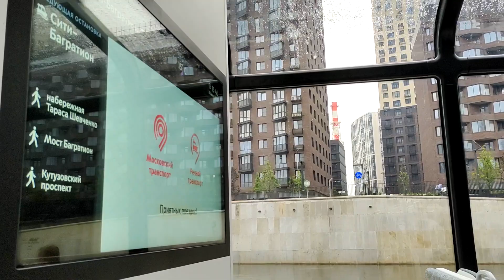Речные Электросуда в Москве маршрут Киевский — Сердце Столицы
Речные Электросуда в Москве
Речной городской транспорт возрождается! По Москве-реке начали ходить первые в мире круглогодичные электросуда. Расскажем, какой у них маршрут, где находятся причалы и сколько стоит проезд.
20 июня открылся первый круглогодичный речной маршрут Киевский — Сердце Столицы. Уже осенью он станет длиннее: заработает еще пять причалов, и тогда первый речной регулярный маршрут Парк Фили — Киевский будет полностью доступен жителям. Также до конца года появится еще один маршрут Автозаводский мост — Печатники. Пользоваться электросудном можно точно так же, как любым другим общественным транспортом: заходить и сходить на нужной вам остановке, в данном случае причале.
Речные маршруты включены в зону действия билетов «Единый» без лимита поездок на 90 и 365 дней. Таким образом, постоянным пассажирам не придется дополнительно оплачивать поездки на речном электротранспорте.
River Electric vessels in Moscow
River city transport is being revived! The world's first year-round electric vessels began to run along the Moscow River. We will tell you what their route is, where the berths are located and how much the fare costs.
On June 20, the first year—round river route Kievsky - the Heart of the Capital opened. Already in autumn it will become longer: five more berths will work, and then the first regular river route Fili — Kievsky Park will be fully accessible to residents. Also, another route Avtozavodsky Bridge — Printers will appear before the end of the year. You can use an electric vessel in the same way as any other public transport: go in and get off at the stop you need, in this case, the pier.
River routes are included in the "One" ticket validity zone without a travel limit for 90 and 365 days. Thus, regular passengers will not have to pay extra for trips by river electric transport.